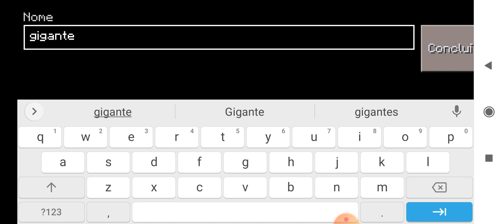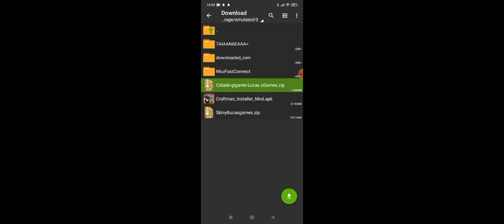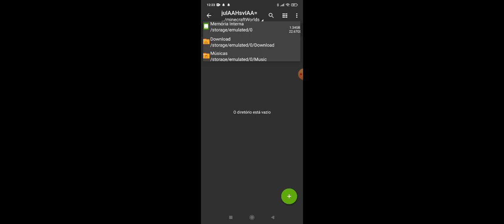A Maior Cidade Do Craftsman E Mastercraft